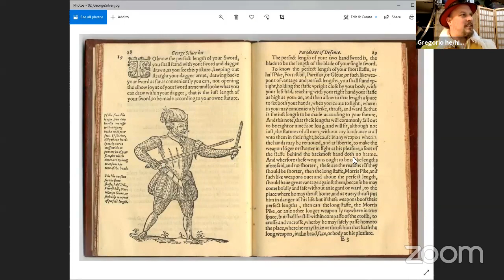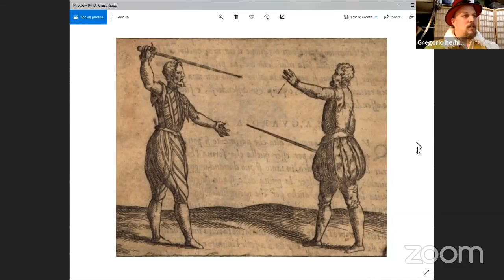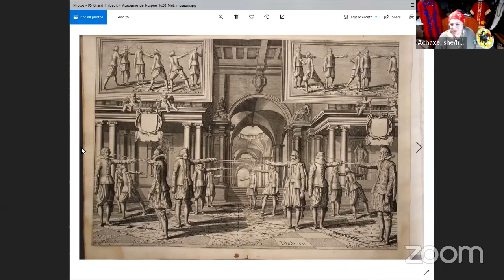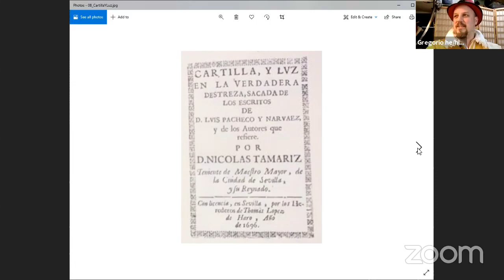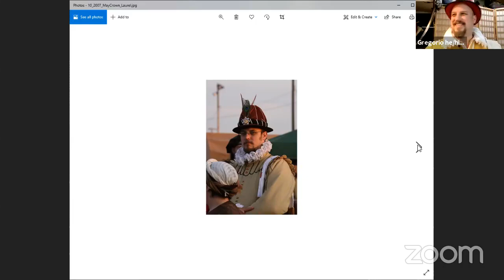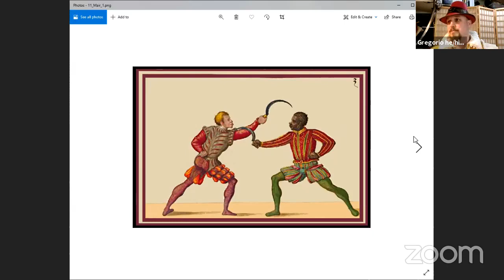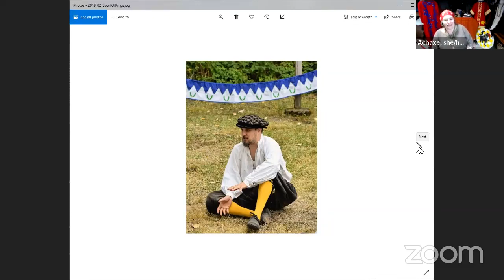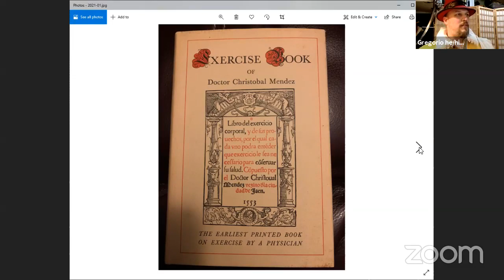Branch of Laurels interview with Gregorio